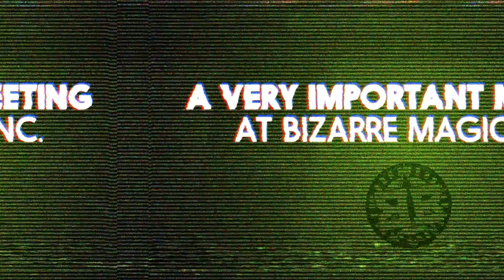A Very Important Meeting: 2018-11-17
This was an early access Patron reward! Want other cool stuff like this?

After recording a batch of new Modern Rogue episodes, a long overdue meeting of the minds is held.